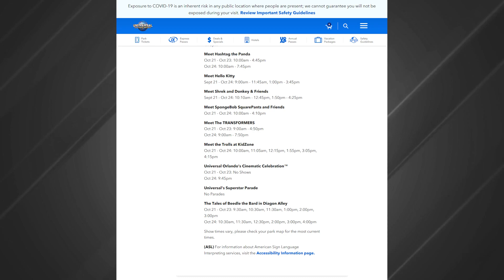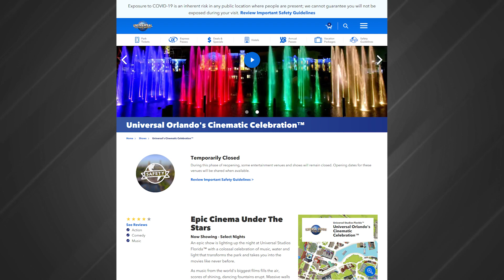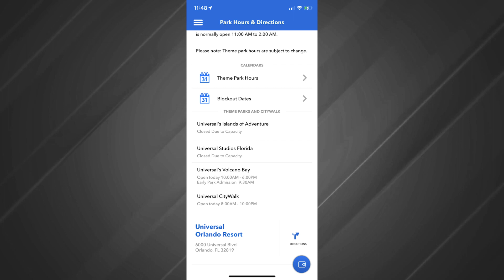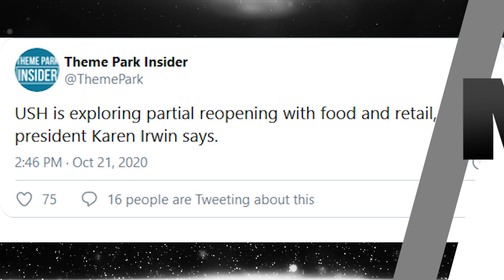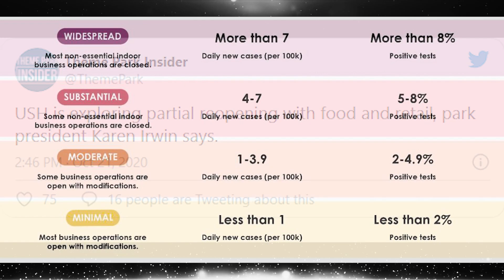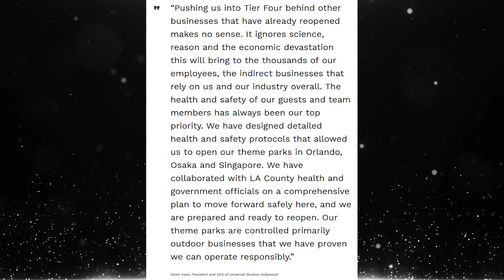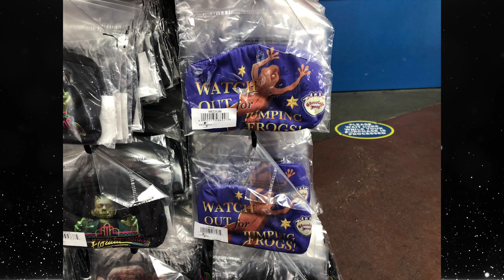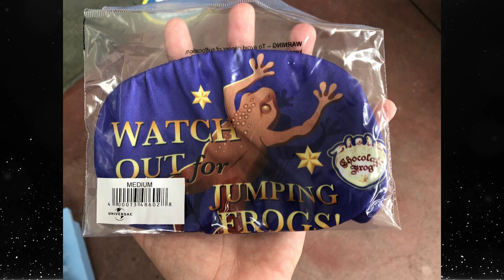Nighttime Shows Returning to Universal Orlando This Weekend - UPNT NewsToday 10/22